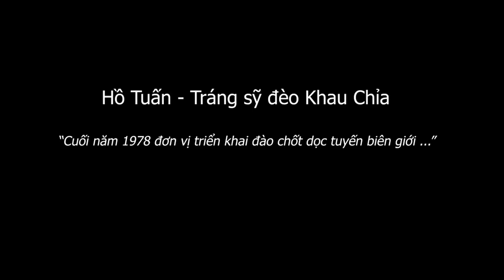Hồ Tuấn Tráng sỹ đèo Khau Chỉa (bản đầy đủ)